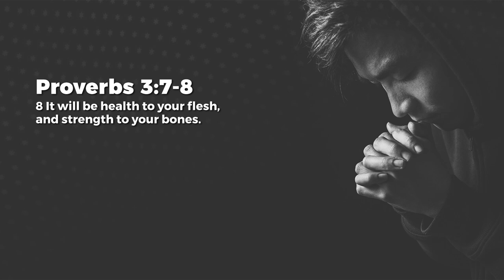Fear The Lord - Jeyakumar Isaiah | Daily Devotion, November 02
Today's Daily Devotional: Fear The Lord